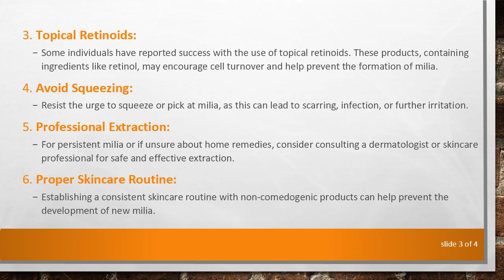Understanding and Addressing Milia: A Home-Based Approach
Summary: Learn about effective methods to remove milia at home permanently. Explore safe and practical techniques for dealing with these tiny white bumps on the skin.

Milia are small, white bumps that often appear on the face, particularly around the eyes, nose, and cheeks. While they are usually harmless, some individuals may seek ways to remove them for cosmetic reasons. It's important to note that attempting to remove milia at home requires a gentle and cautious approach to avoid any potential skin damage. Here are some home-based methods that individuals may consider for addressing milia:

Exfoliation:

Mechanical exfoliation: Gently exfoliate the skin using a soft facial brush or a mild scrub to remove dead skin cells that may be contributing to milia.

Chemical exfoliation: Consider using skincare products containing alpha hydroxy acids (AHAs) or beta hydroxy acids (BHAs) to promote exfoliation and unclog pores.

Steam and Warm Compress:

Steam or apply a warm compress to the affected area to help open up pores. This can potentially aid in the natural removal of milia.

Topical Retinoids:

Some individuals have reported success with the use of topical retinoids. These products, containing ingredients like retinol, may encourage cell turnover and help prevent the formation of milia.

Avoid Squeezing:

Resist the urge to squeeze or pick at milia, as this can lead to scarring, infection, or further irritation.

Professional Extraction:

For persistent milia or if unsure about home remedies, consider consulting a dermatologist or skincare professional for safe and effective extraction.

Proper Skincare Routine:

Establishing a consistent skincare routine with non-comedogenic products can help prevent the development of new milia.

Hydration:

Ensure your skin stays well-hydrated by using a suitable moisturizer. Proper hydration may contribute to overall skin health.

It's crucial to approach milia removal with patience and to be mindful of individual skin sensitivities. If home-based methods do not yield satisfactory results or if there are concerns about the condition of the skin, seeking professional advice is recommended.

In conclusion, understanding milia and adopting a careful, informed approach can contribute to effective at-home management. Remember that results may vary, and consulting with a skincare professional remains a prudent option for personalized guidance.